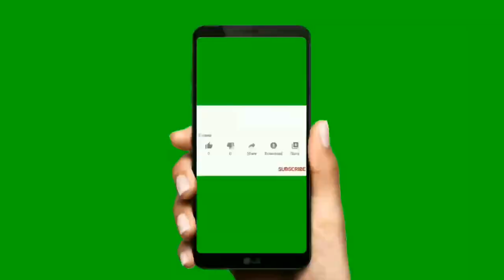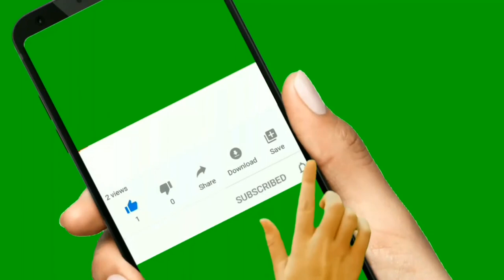International day of happiness | world sparrow day|world story telling day March 20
தினம் தினம் மகிழ்ச்சிதானே என்ற வாழ்வு மறைந்து போனதன் மற்றுமெரு வெளிப்பாடுதான் சர்வதேச மகிழ்ச்சி தினம் என்கிறார்கள் சமூக ஆர்வலர்கள்.

ஐக்கிய நாடுகள் சபை ஆண்டுதோறும் மார்ச் 20 ம் திகதியை சர்வதேச மகிழ்ச்சி தினமாக 2012 ம் ஆண்டு அறிவித்தது. அனைவரும் மகிழ்ச்சி அளிக்கிறது அன்றிலிருந்து உலகம் பூராகவும், மார்ச் 20ம் திகதியிலிருந்து உலக மகிழ்ச்சி தினம் கொண்டாடப்பட்டு வருகிறது.

எப்படி இருக்கின்றீர்கள்? எனக் கேட்டால் பலரிடமுமிருந்து வரும் பதில் ஏதோ இருக்கிறோம் என்பதாகவே தற்போது உள்ளது. மகிழ்ச்சியாக இருக்கிறோம், நன்றாக இருக்கிறோம் எனப் பதில் தருவது மிகக் குறைவாக உள்ளது. ஏன் இது...?

March 20th is the UN International Day of Happiness. With our world facing unprecedented challenges, wellbeing matters more than ever.

In these difficult times, let’s take action to be happier and kinder, together.
What is the International Day of Happiness?
It’s a day to be happy, of course! Since 2013, the United Nations has celebrated the International Day of Happiness as a way to recognise the importance of happiness in the lives of people around the world. In 2015, the UN launched the 17 Sustainable Development Goals, which seek to end poverty, reduce inequality, and protect our planet – three key aspects that lead to well-being and happiness.

The United Nations invites each person of any age, plus every single person should be happy. classroom, business and government to join in celebration of the International Day of Happiness.

Resources
World Happiness Report
Human Development Report
State of World Population
State of the World's Children
Sustainable Development Goals
The Universal Declaration of Human Rights
Resolution establishing the Day